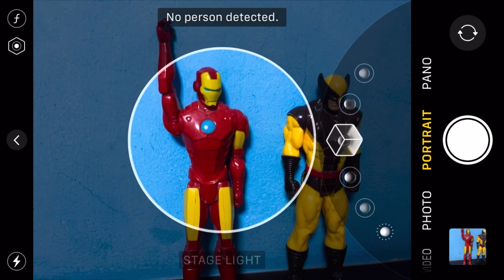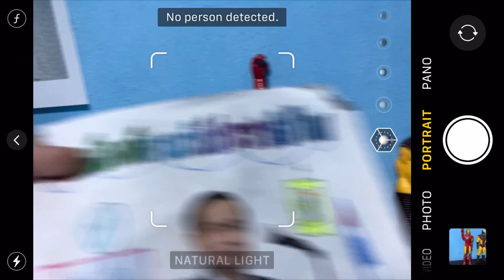Test กล้องจาก iPhone SE 2020!! | Airwavy Testing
เว็บไซด์ (Public Beta ลองเข้าไปดูได้นะครับ)